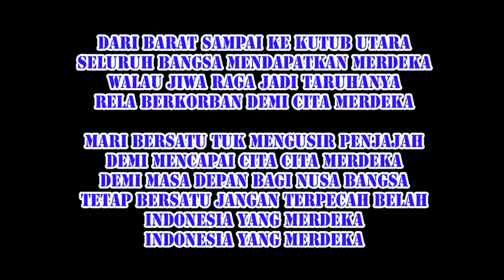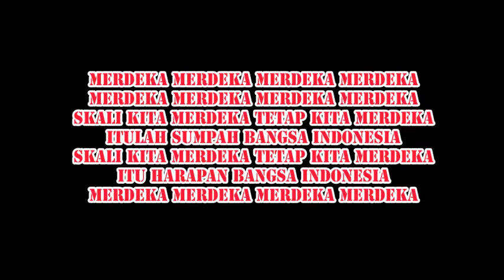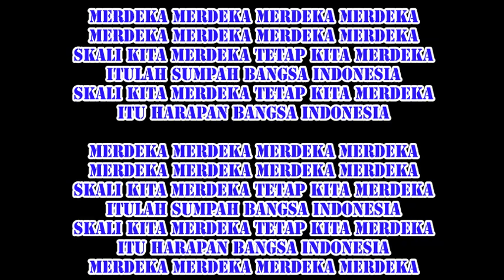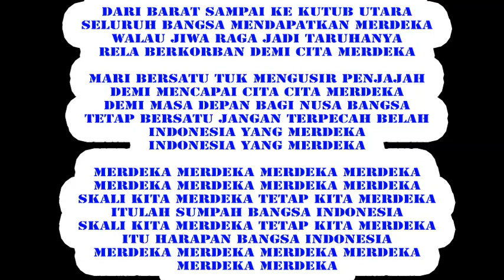MERDEKA Hetty Koes Endang Keroncong Beat